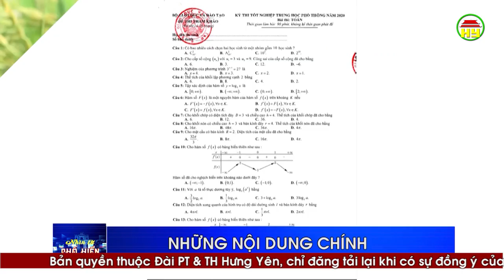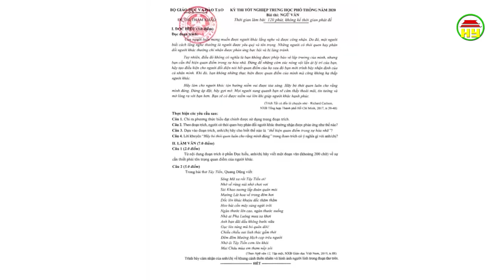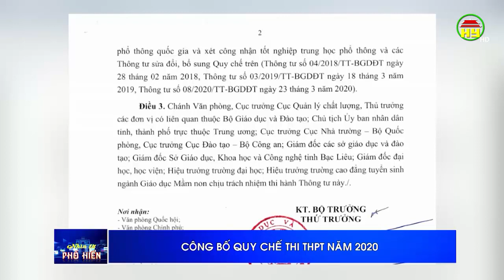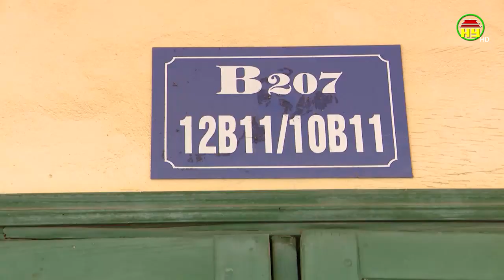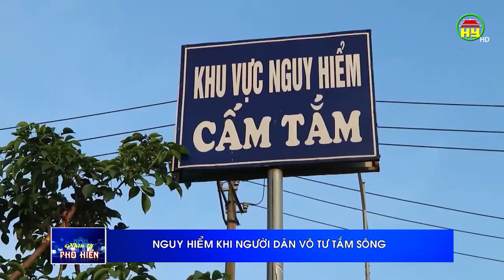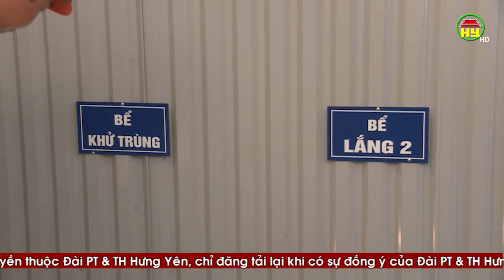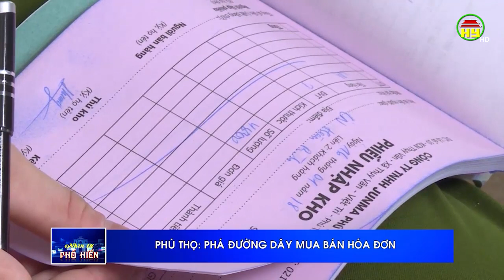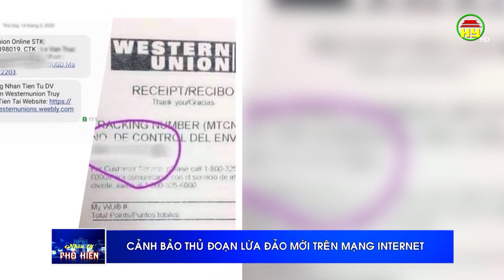Nhìn từ Phố Hiến thứ 7 ngày 06/06/2020